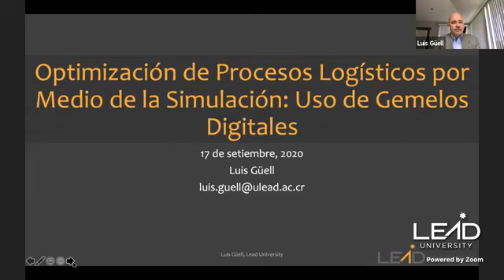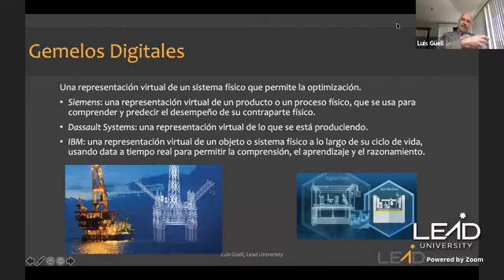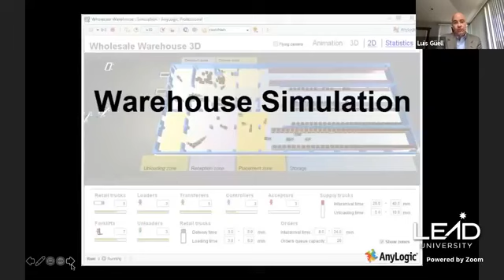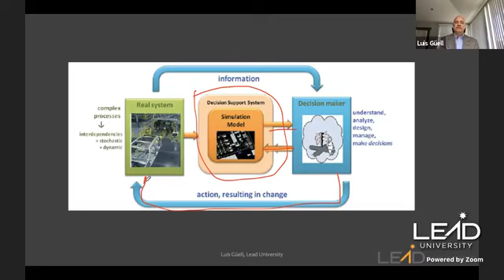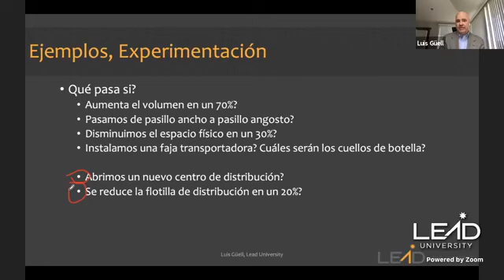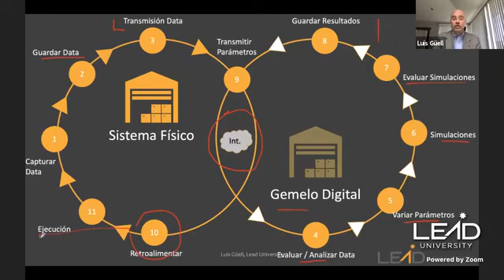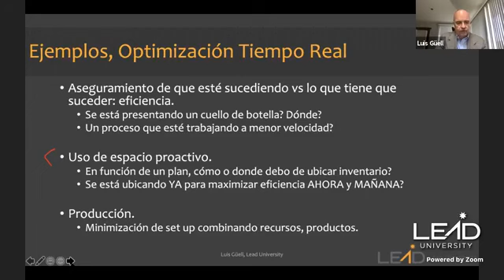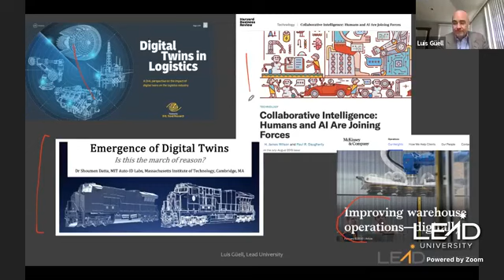La Optimización de Procesos Logísticos por Medio de la Simulación Uso de Gemelos Digitales